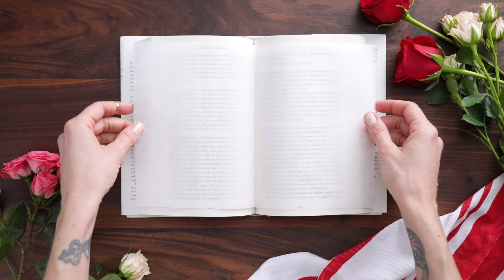15 EASY Valentine's Desserts That Will Make Your Heart Melt | Tastemade Sweeten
From chocolate-covered strawberries to heart-shaped cookie cake, these creative Valentine's dessert hacks are guaranteed to make you swoon.